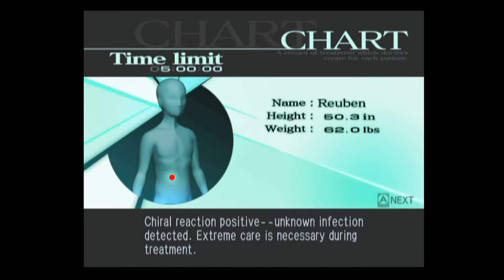Let's Play Trauma Center Second Opinion Part 32 Pandora's Box